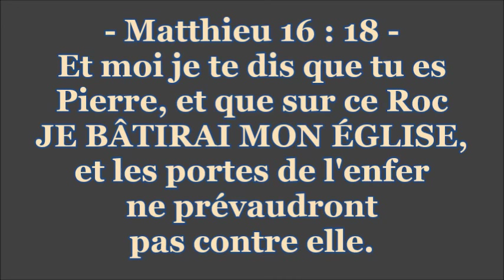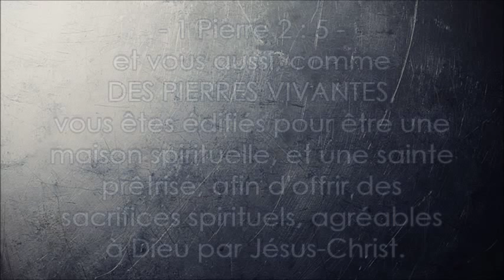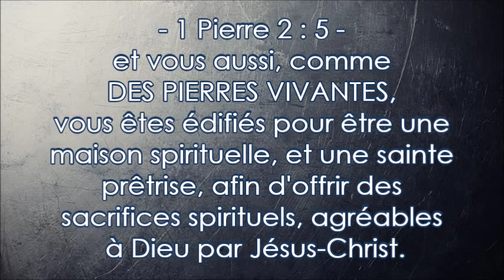Qu'est-ce que La Véritable Eglise ? - (Shora Kuetu) fr/an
Matthieu 16:18  --  Et moi je te dis que tu es Pierre, et que sur ce Roc JE BÂTIRAI MON ÉGLISE, et les portes de l'enfer ne prévaudront pas contre elle.
Jérémie 1 : 1 à 19  --  Les Paroles de Jérémie, fils de Hilkija, d'entre les prêtres qui étaient à Anathoth, dans le pays de Benjamin ; auquel vint la parole de Yahweh aux jours de Josias, fils d'Amon, roi de Juda, la treizième année de son règne,  laquelle vint aussi aux jours de Jojakim, fils de Josias, roi de Juda, jusqu'à la fin de la onzième année de Sédécias, fils de Josias, roi de Juda ; à savoir jusqu'au temps où Jérusalem fut transportée, ce qui arriva au cinquième mois.  La parole de Yahweh vint à moi, en disant :  Avant que je t'aie formé dans le ventre de ta mère, je te connaissais, et avant que tu sois sorti de son sein, je t'avais consacré, je t'avais établi prophète pour les nations.  Je répondis : Ah ! Seigneur Yahweh ! Voici, je ne sais pas parler, car je suis un enfant.  Et Yahweh me dit : Ne dis pas : Je suis un enfant. Car tu iras partout où je t'enverrai, et tu diras tout ce que je t'ordonnerai.  Ne crains pas de te montrer devant eux, car je suis avec toi pour te délivrer, dit Yahweh.  Puis Yahweh avança sa main, et toucha ma bouche ; et Yahweh me dit : Voici, JE METS MES PAROLES DANS TA BOUCHE.